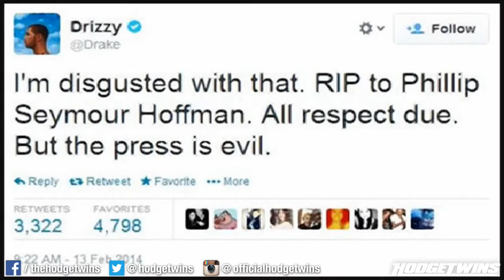Drake Pissed At Rolling Stone Magazine Reaction